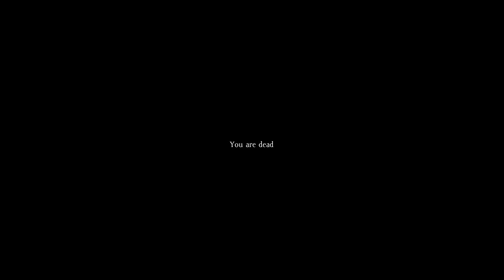DayZ - #048 - Da stimmt doch was nicht 0_o - SpozzLP auf der Flucht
Vermutlich wird das Problem der Cheater nie verschwinden.